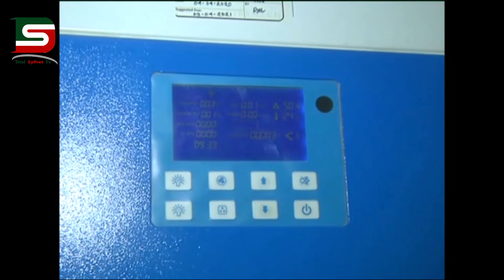১১৬টি নমুনা নিয়ে সিলেট ওসমানী মেডিকেল কলেজে করোনা ভাইরাস সনাক্তকরন মেশিন চালু :: DSTV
১১৬টি নমুনা নিয়ে সিলেট ওসমানী মেডিকেল কলেজে করোনা ভাইরাস সনাক্তকরন মেশিন চালু
ডায়ালসিলেটের পরবর্তী আপডেট পেতে ভিজিট করুন :